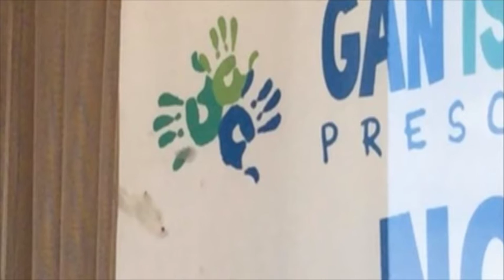Mass Iceberg Breaks off completely and falls off into the sea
Iceberg three time the size hanging on by just 12 kilo metre stretch.
AN iceberg three times  on the verge of breaking off. Just 20 kilo metres of the mass now connects to the main .

Scientists at the Argentine Antarctic Institute flew over the area, known as the Larsen C ice shelf, to monitor its evolution.

experts found “about 20 kilometres of crack left so that the mass of ice is completely fractured and falls off into the sea”,